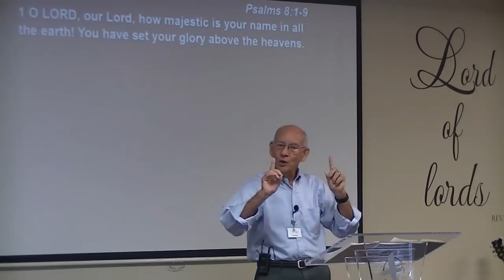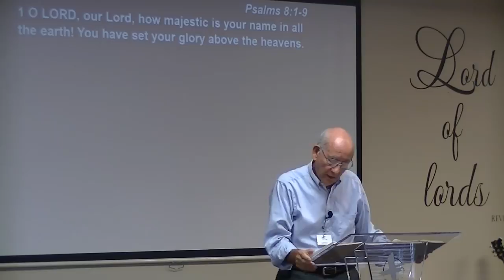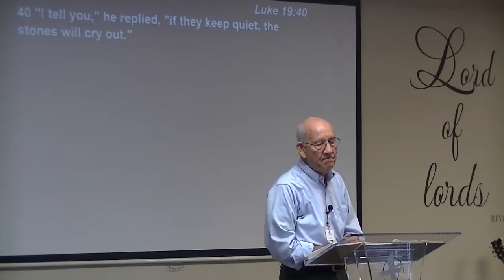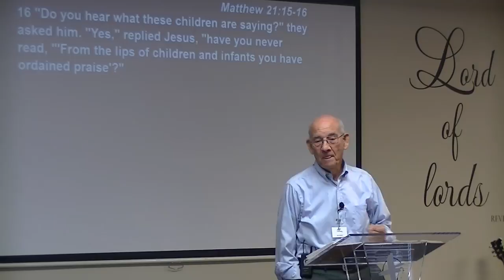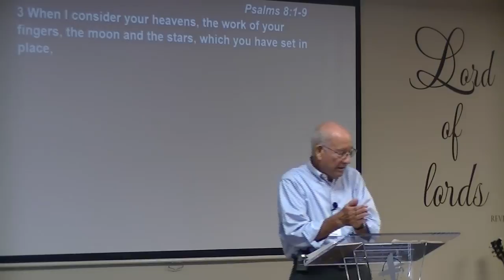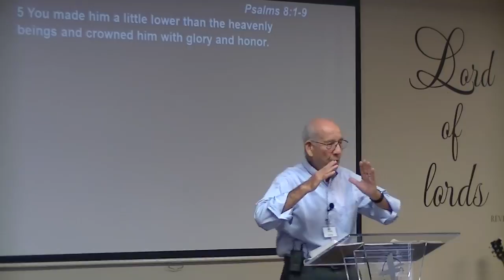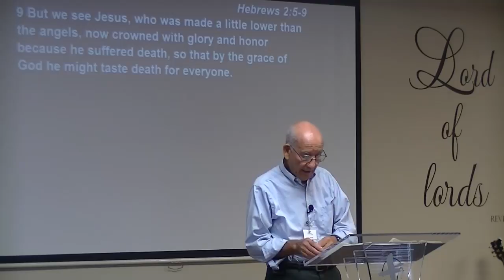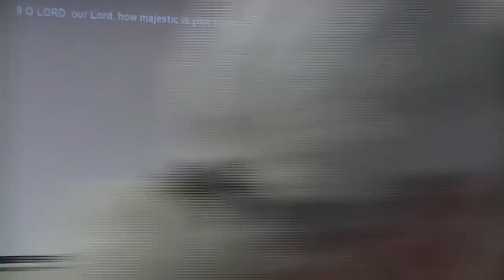JULY 15 2018 SERMON LES UNRUH GOD'S HOLINESS SEEN IN CREATION